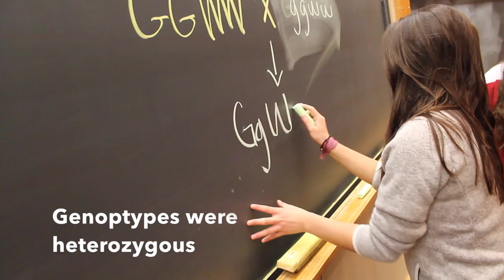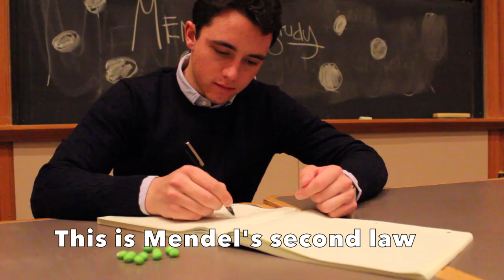Blank Space parody - Mendelian Genetics (MIT)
This is a parody based of Taylor Swift's Blank Space music video.